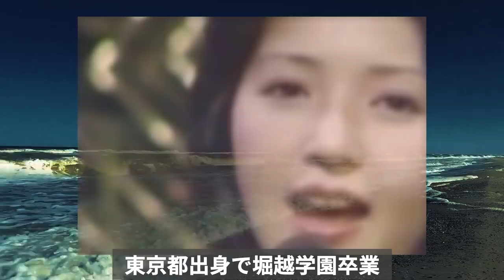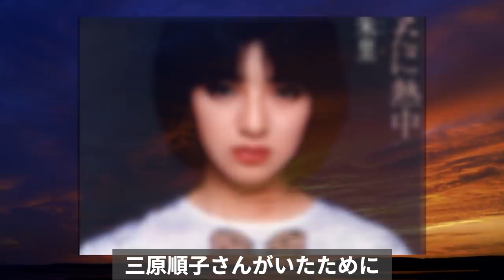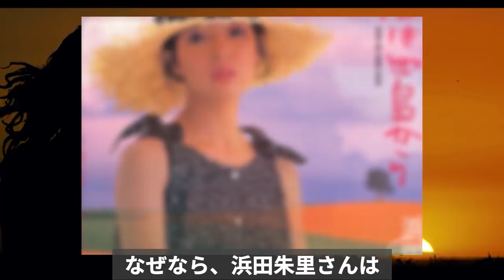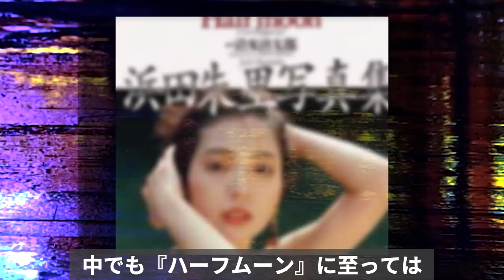浜田朱里 百恵になり切れず消えたアイドルの現在の姿に驚きを隠せない！15年間自分を切り売りした代償があまりにも痛すぎて涙が...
アイドル歌手の浜田朱里さん、覚えてらっしゃいますか？
彼女のデビューは1980年のまさに、戦国時代を迎える中
颯爽とデビューした浜田朱里さん。長らくお見かけしま
せんでしたが、驚いたことにもうとっくの昔に芸能界を
引退されていたんですね。どうされているのかとても
気になったので調べてみました。

浜田朱里 百恵になり切れず消えたアイドルの現在の姿に驚きを隠せない！

横山めぐみの現在の夫がヤバすぎる！瑠璃子の波乱の人生にシンクロする驚愕の生き様とは！？

佐藤佑介 謎多き昭和の青春スターの成れの果てに涙が止まらない！

岩崎宏美  『アイツのしたことは17年間忘れたことがない！』と言う彼女に